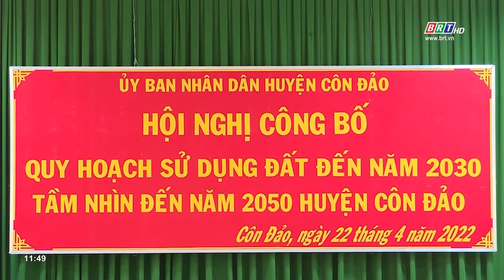Hội nghị công bố quy hoạch sử dụng đất huyện Côn Đảo đến năm 2030 | BRTgo